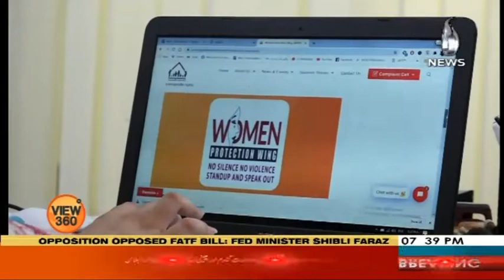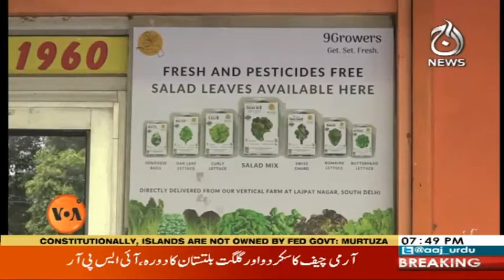View 360 | 6 October 2020 | Aaj News | AU1I